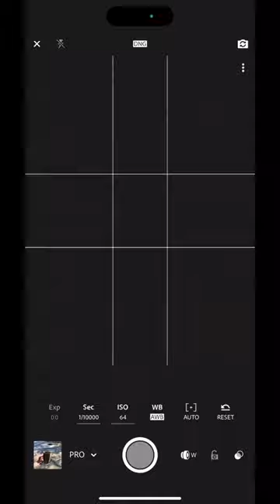Drink photo tip to impress your friends ☕️